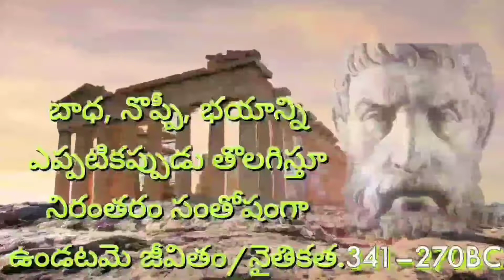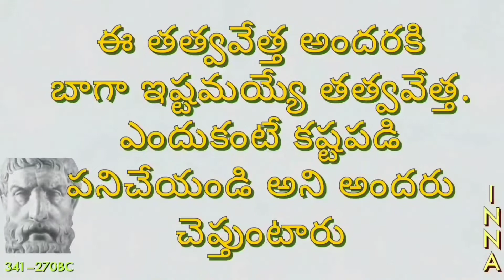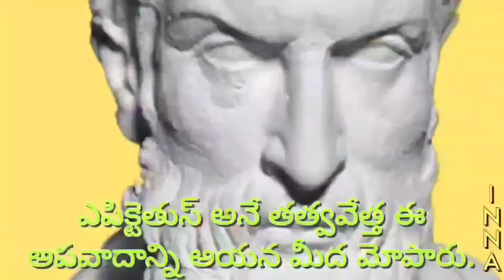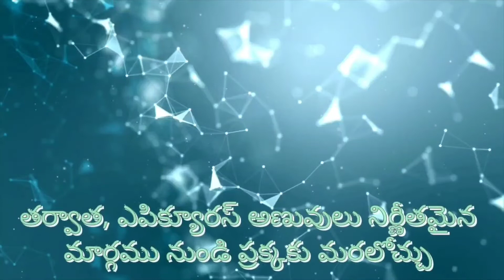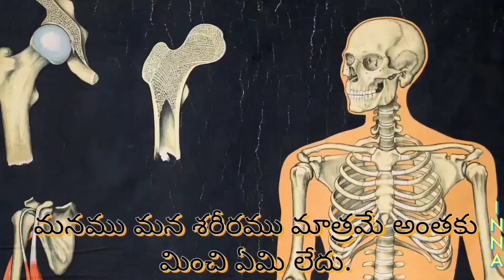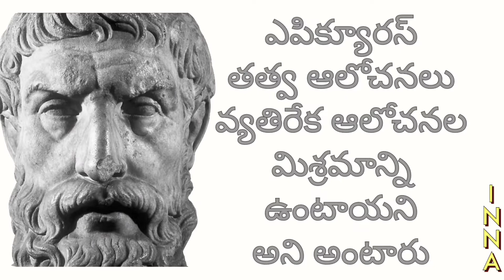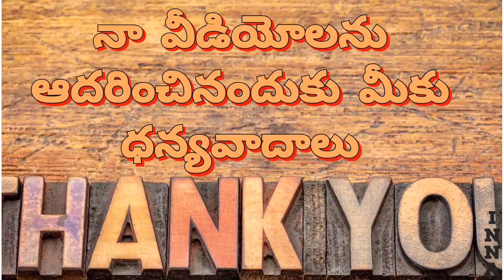Epicurus Philosophy/Telugu lo Western Philosophy/